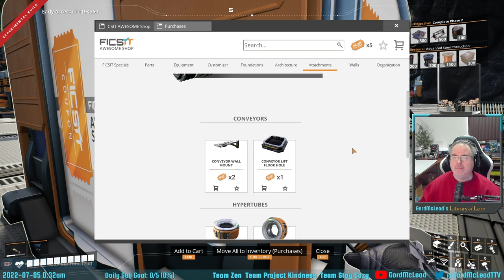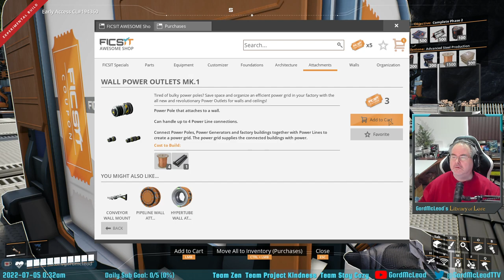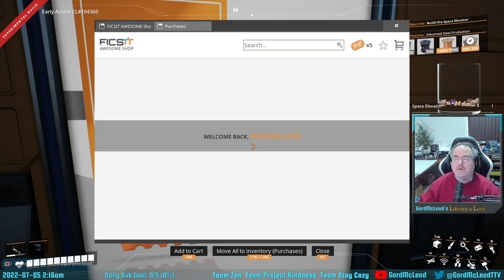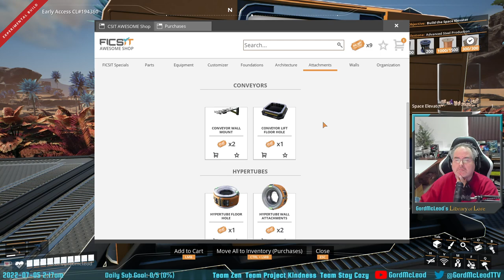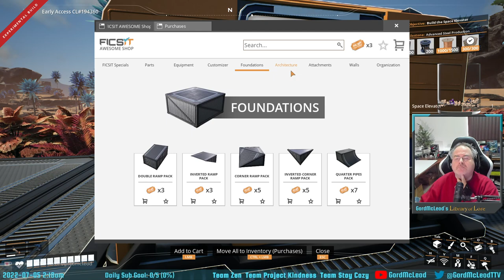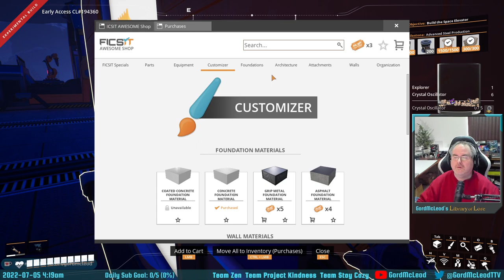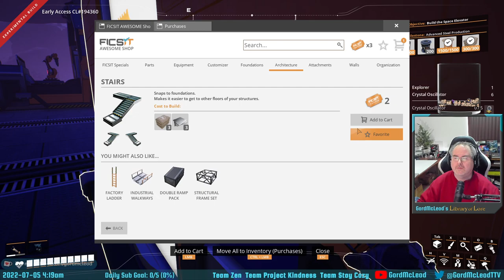Let's Play Satisfactory! #5